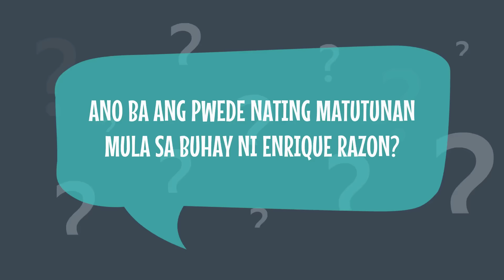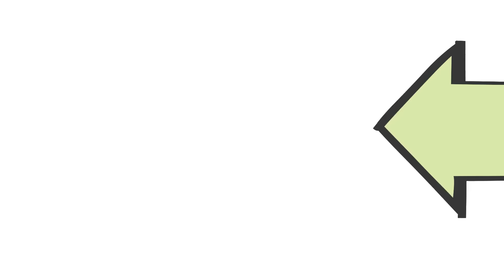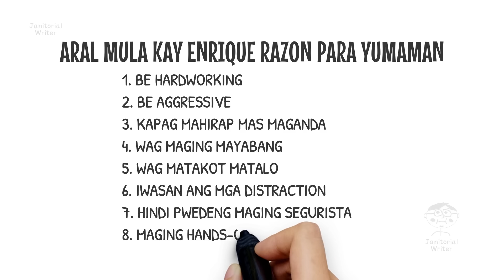10 Aral Mula Kay Enrique Razon Para Yumaman!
Aral kay Enrique Razon base sa Interview ni Ka Tunying at sa iba pang mga Interviews. Paano yumaman katulad ng ICTSI at Solaire Resorts and Casino CEO Billionaire Ricky Razon! Bakit siya Successful sa buhay at 3rd Richest Man sa Pilipinas.  Ano ba ang pwede nating matutunan mula sa Kanyang Buhay na dapat nating i-apply para maging successful din tayo.